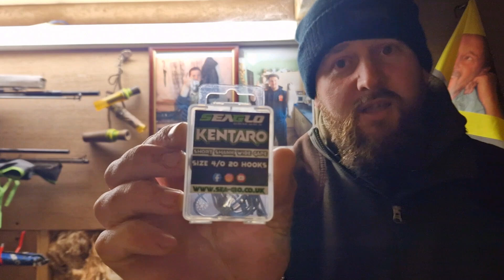February rock Fishing.